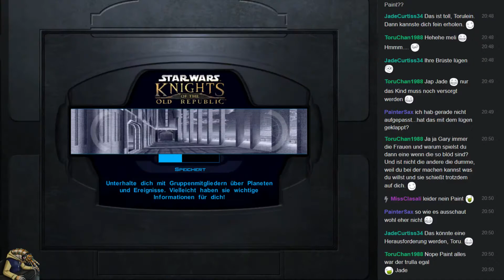Star Wars: KotoR | Part 47 [German/Stream vom 04.10.2015]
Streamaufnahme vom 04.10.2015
Star Wars: Knights of the Old Republic:

2003
USK: 12
Entwickler: BioWare
Publisher: LucasArts
Genre: Role-Playing-Game (RPG)